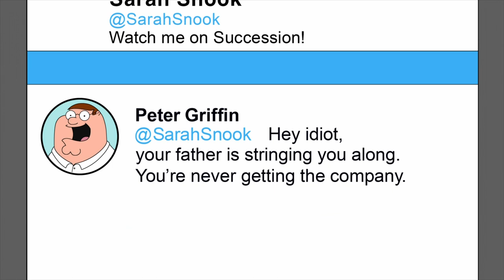Peter tweets "mean stuff" at Sarah Snook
From the Family Guy episode The Lois Quagmire